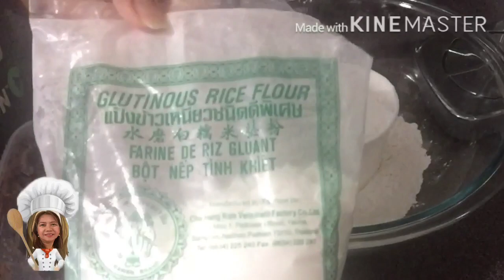Try This! Butsi Monggo I Chinese Fried Sesame Balls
Welcome to my kitchen. My new upload video is about cooking Butsi Monggo or Chinese Sesame Fried Balls great for desert. You can try this for a business too.